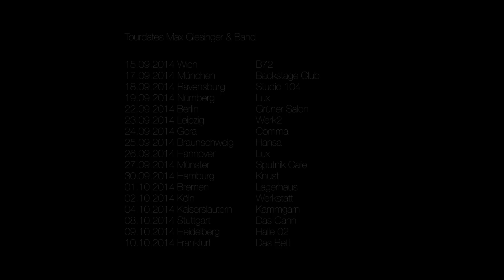Max Giesinger - Irgendwas mit L (Offizielles Video)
Das offizielle Video zu „Irgendwas mit L“ - Hier geht es zu all meinen Videos

Credits:
Regie, Kamera und Schnitt: Klaus Sahm